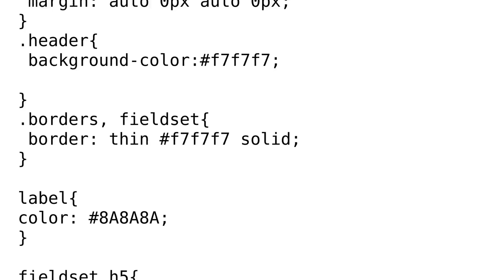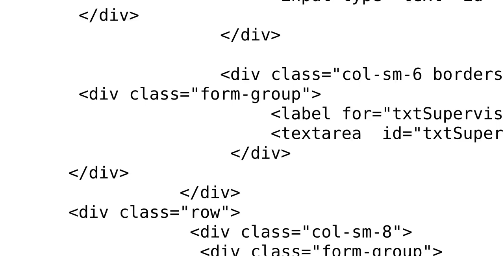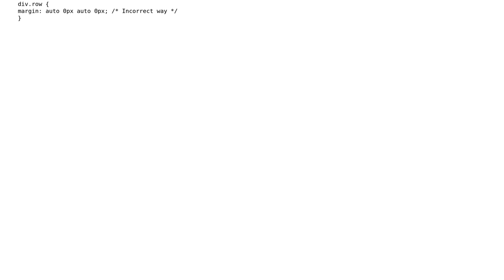Code Review: Bootstrap form clean code - Tables VS Divs and more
With thanks & praise to God, and with thanks to the many people who have made this project possible! | Content (except music & images) licensed under CC BY-SA | Music | Images & others | With thanks to user m4n0 user Jamal user David Hemsey and the Stack Exchange Network Trademarks are property of their respective owners. You are responsible for your own actions.